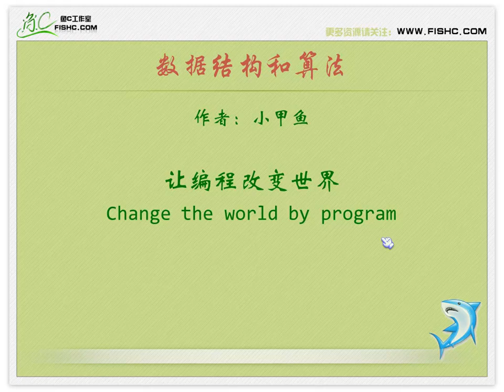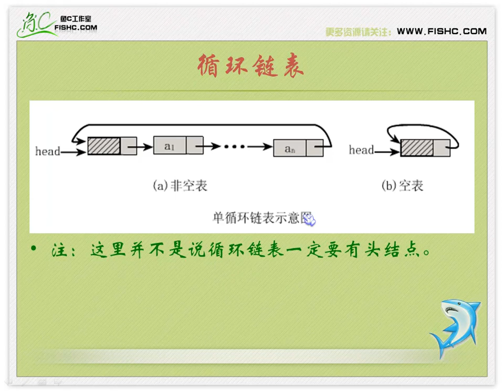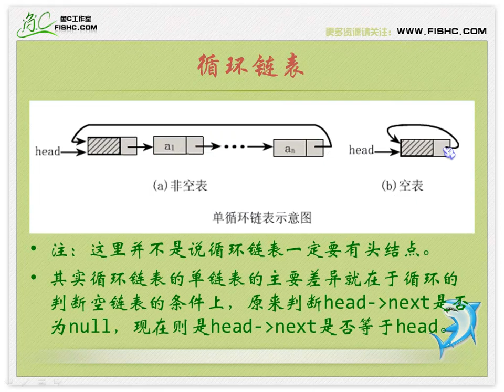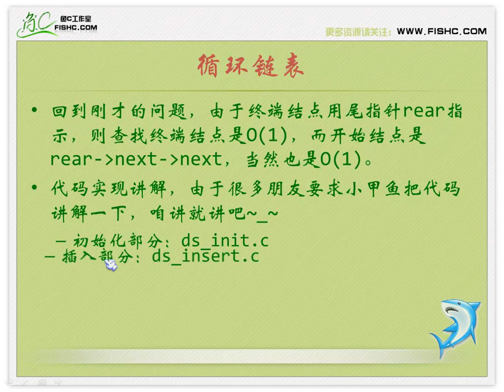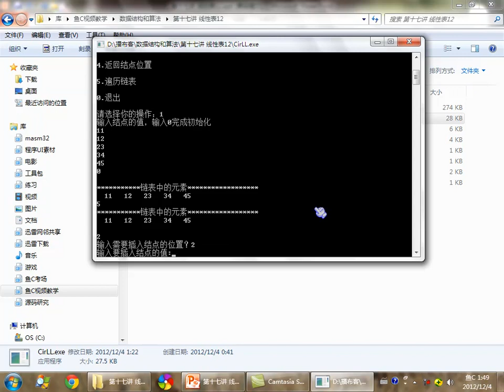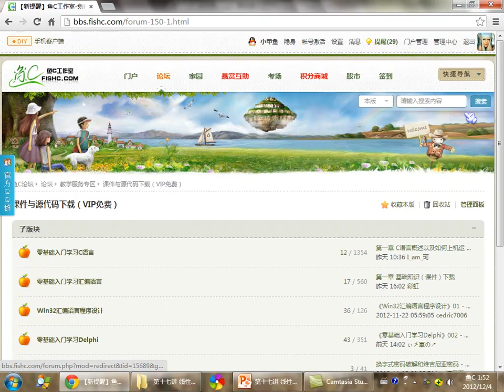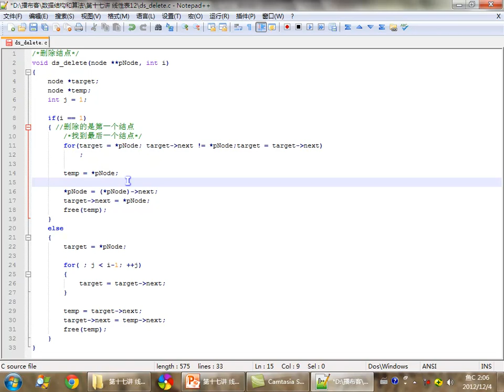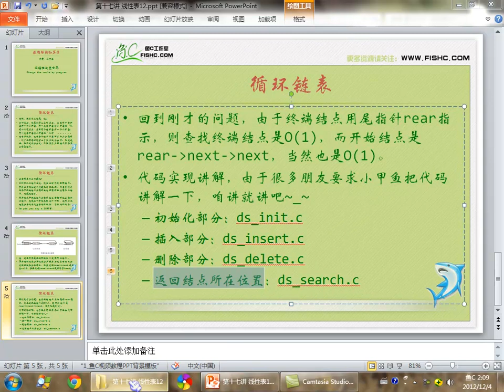17 线性表12循环链表 – 数据结构和算法